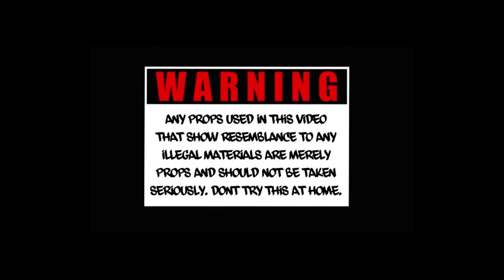Trigga, Drilla, Kyro - The Beginning (Official Video) Shot By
This video was shot with a Lumix G7 w/ kit lens & Lumix 25mm
No Stabilizer was used, all handheld shots
Book me for your next video!